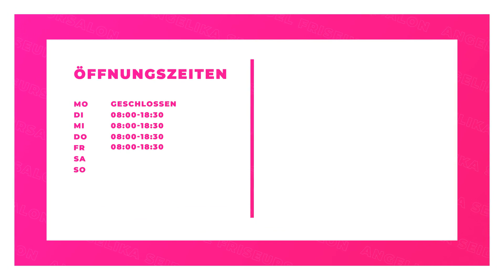Angelika Seidel Friseursalon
Angelika Seidel Friseursalon in Chemnitz: Erfahre mehr über uns in diesem überblicksartigen Imagefilm. Finde heraus, wie du mit uns in Kontakt treten kannst, wann wir für dich geöffnet haben oder verschaffe dir einige Eindrücke unseres Betriebs. oder auf unserem SELLWERK Profil